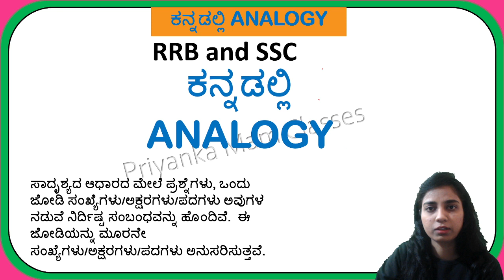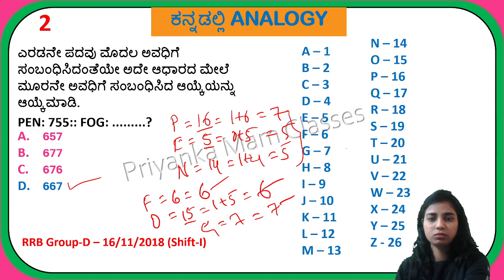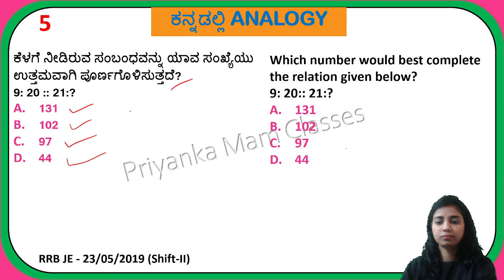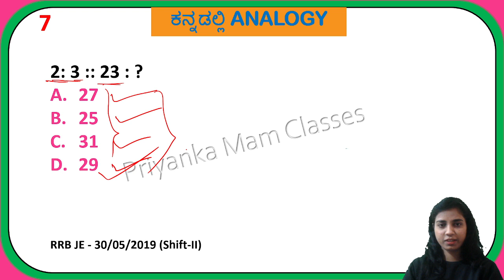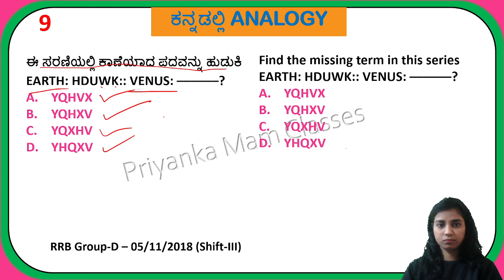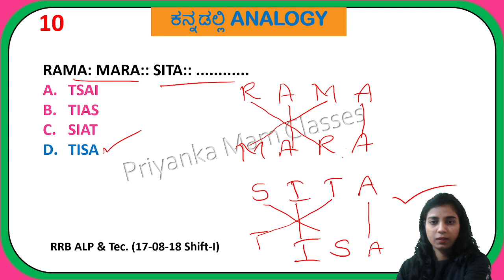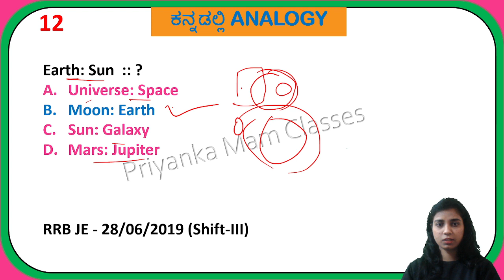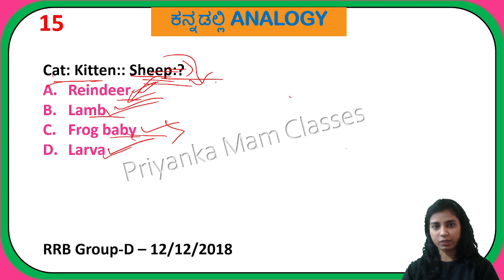ಕನ್ನಡದಲ್ಲಿ Analogy Test for RRB, SSC, PSI and PC Exams by Priyanka Mam